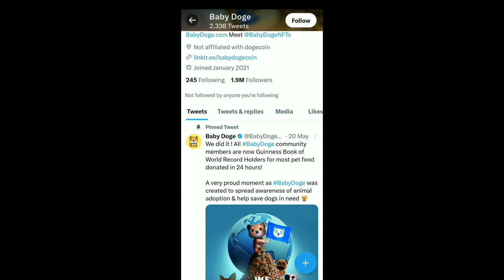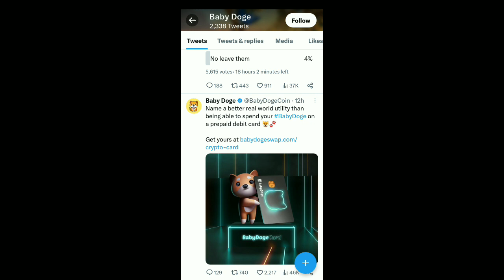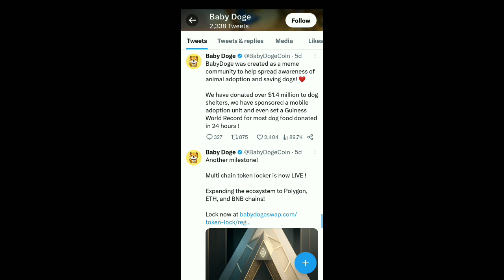Baby Dogecoin News Today | 1-2Q Burning | BabyDoge Coin Price Pump 100x | Binance Listing